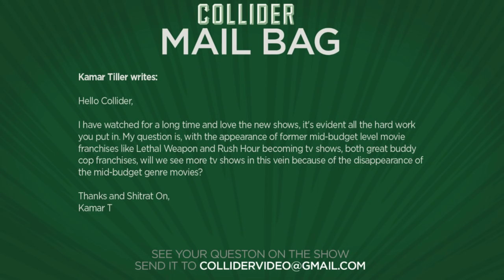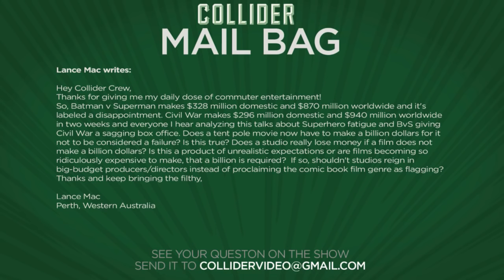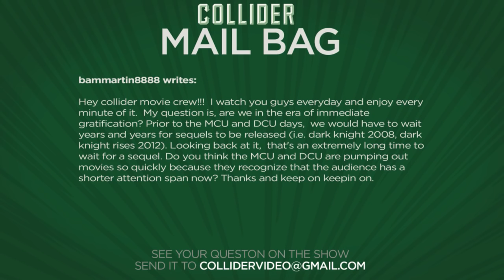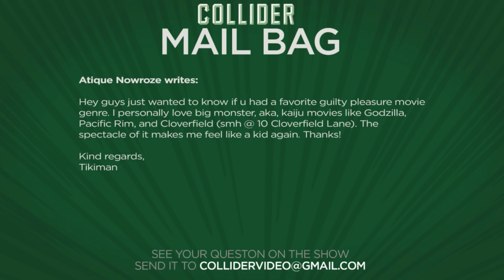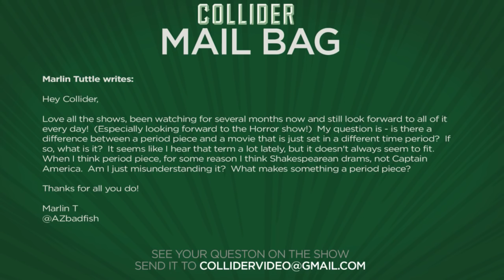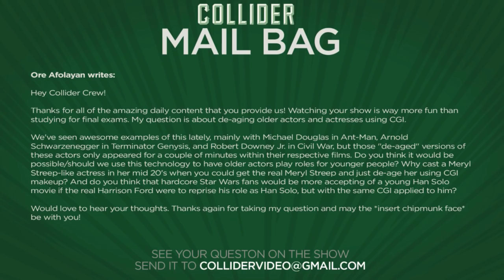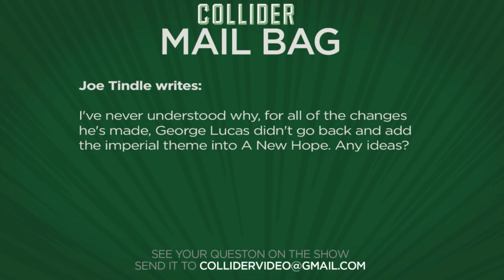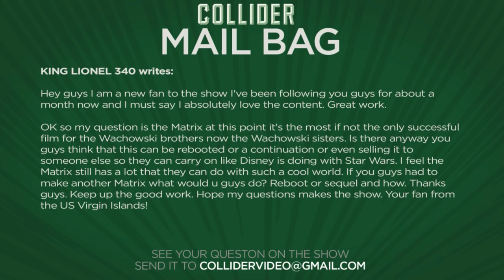Collider Mail Bag - Why Is Batman V Superman Considered A Box Office Disappointment?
On this episode of Collider Mail Bag (May 22nd, 2016) Dennis Tzeng, Wendy Lee and Mark Reilly discuss the following:

-Mid-budget movies becoming television series instead

-Do tentpole movies have to make $1 billion in order to be considered successful?

-Releasing movies for audiences' short attention spans

-Definition of a period movie

-Using CGI to de-age actors instead of re-casting

-Adding the Imperial March into Star Wars: A New Hope

-Should they reboot The Matrix trilogy